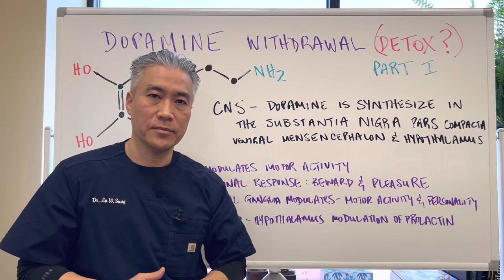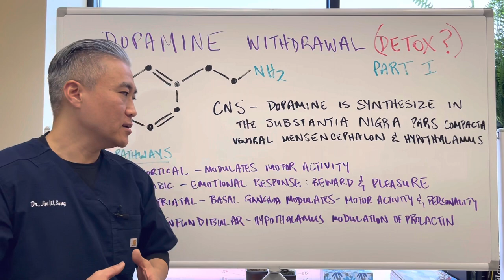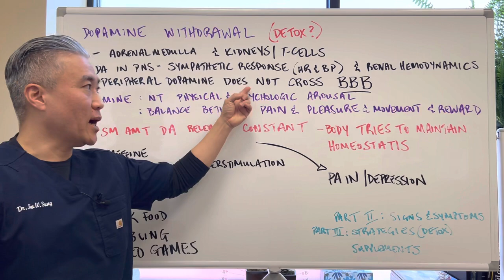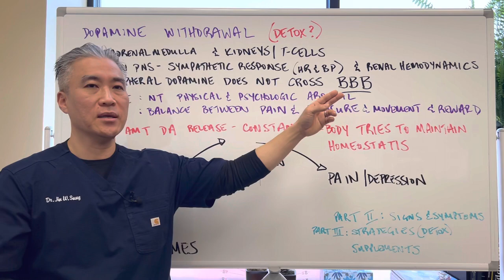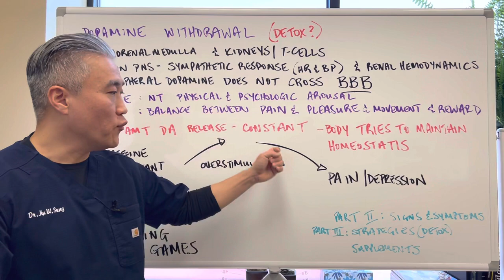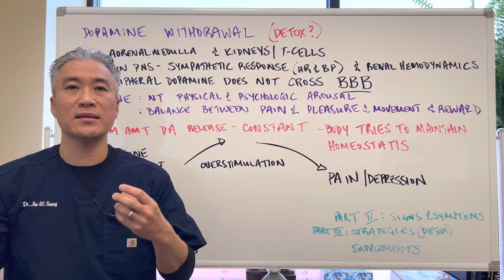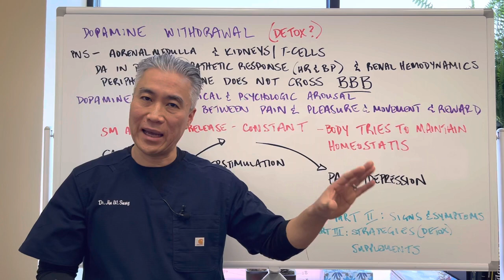DOPAMINE Withdrawal (DETOX?) Part 1---Basic Physiology.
Discover the root cause of your health issues and create habits for lasting health

DOPAMINE Withdrawal (DETOX?)

NT found in CNS and PNS(adrenal medulla and kidneys/T-cells)

Central Nervous System-Dopamine is synthesized in substantia nigra pars compacta, ventral mesencephalon and hypothalamus

Central Nervous System Pathways
**Mesocortical pathway-modulates motor activity
**Mesolimibic pathways-emotional response such as reward and pleasure
**Nigrostriatal pathways-basal ganglia modulates motor activity and personality
**Tuberoinfundibular pathways-used for hypothalamic modulation of prolactin release (stimulates breast development and milk production in women)

Peripheral Nervous System(PNS)-Dopamine promotes the sympathetic response (HR and BP) and renal hemodynamics. Does not cross the BBB therefore peripheral dopamine (DA) does not impact the central nervous system.

Dopamine is usually thought of as a transmitter of physical and psychological arousal.

Balance of pain, pleasure, reward and movement

Small amounts of dopamine release are constant and your body want to maintain homeostasis

Social media Overstimulation Pain and Depression
Video games
Porn
Junk food
Stimulants
Caffeine
Gambling